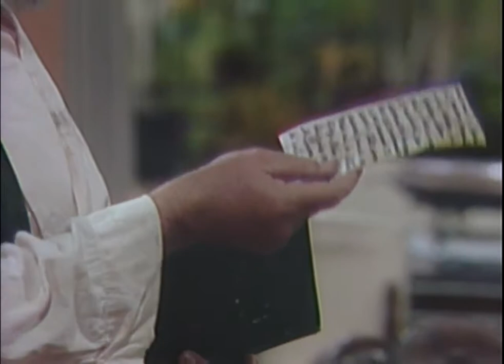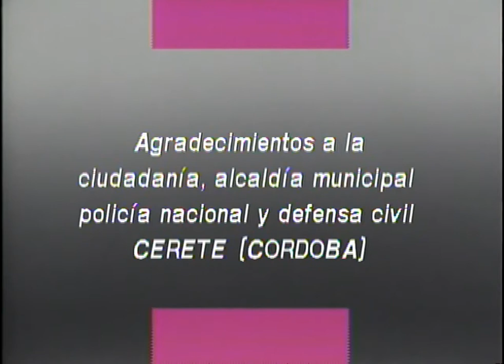Yadira es descubierta en su mentira - Capítulo 64 - Caballo Viejo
La mercancía del negocio tiene que ser devuelta de inmediato. Al enterarse de que todo fue un fraude por parte de Yadira, está desparece y es buscada por la policía en Montería.
Sinopsis Caballo viejo:

Entre las melodías de este emotivo musical nace el amor imposible de Epifanio del Cristo Martínez por su joven y bella sobrina. Conoce en su mejor pose el retrato del romanticismo de la década de los 50.

Elenco de Caballo viejo:

Carlos Muñoz

Silvia de Dios

María Cecilia Botero

Consuelo Luzardo

Luis Eduardo Arango

Gustavo Angarita